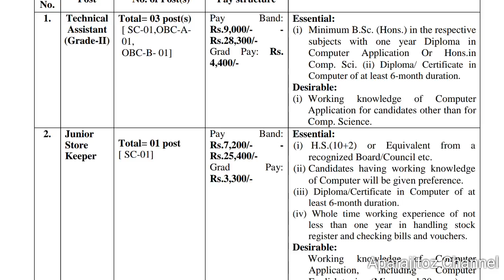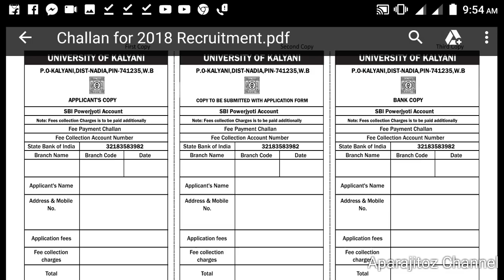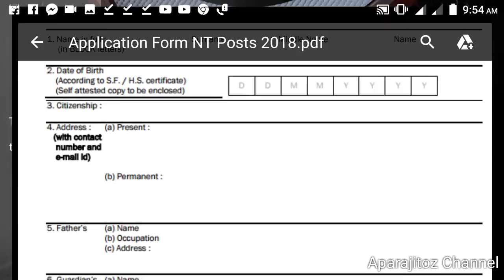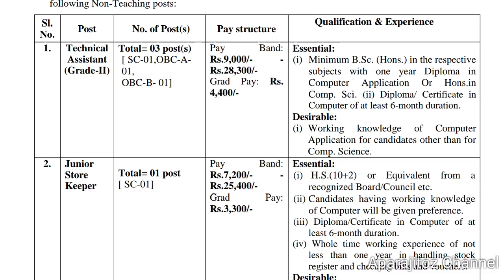আরও অনেক সরকারি চাকরি (new govt job in west bangal 2018) kalyani university recruitment 2018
এই বিজ্ঞাপন টি পেতে নিচের লিঙ্কে যান

চালান টি পেতে এই লিঙ্কে যান

উচ্চ মাধ্যমিক পাসে নিয়োগের খবর টি জানতে এই ভিডিওটি দেখুন

বিভিন্ন জেলায় VRP নিয়োগ চলছে

অষ্টম শ্রেণী পাসে নিয়োগ চলছে পিয়ন পদে